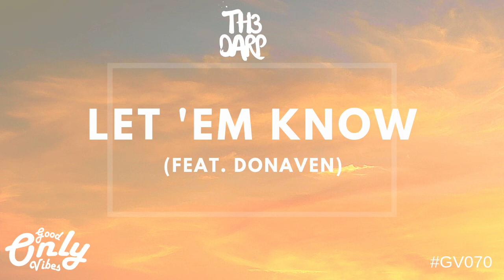TH3 DARP - Let ´Em Know (feat Donaven)